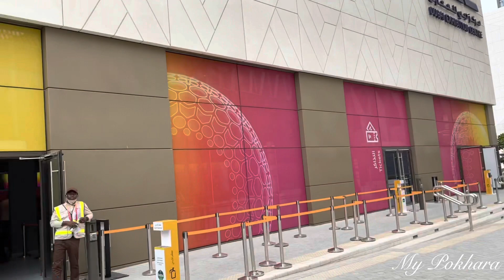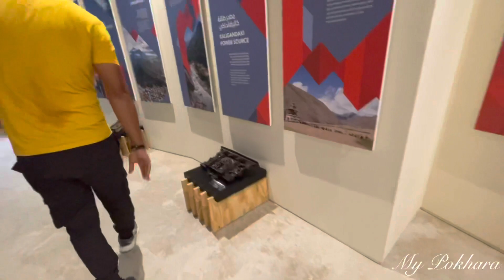Expo 2020 Dubai